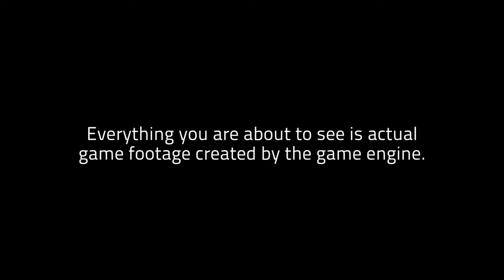Sniper Ghost Warrior 2 - Brutal War Crimes Bosnia Trailer